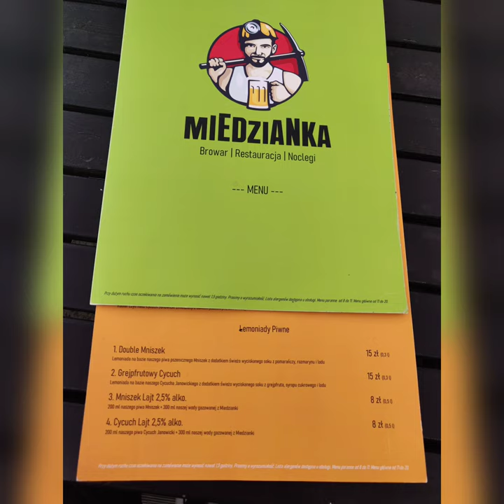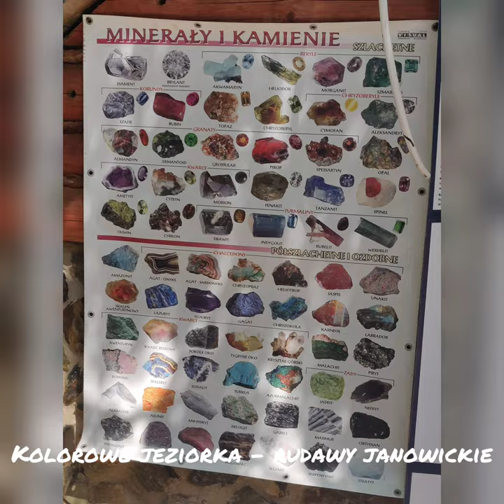Motorcycle trip Sudety Poland day 2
2 dzień (2/5) motocyklowej wycieczki w Sudety.
Nocleg i bazę wypadową mieliśmy w Kamiennej górze.

Dziś zwiedziliśmy m.in.:
Kolorowe jeziorka
tunel pod Małym Wołowcem
filię obozu Gros- rosen w Kamiennej Górze